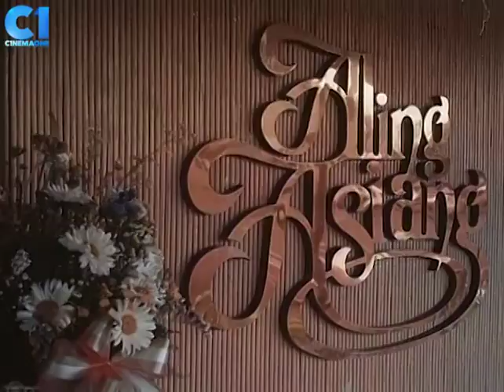Bakit Ka Bumili Ng Panluksa? | Blusang Itim | Takilya Throwback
Natatandaan mo pa ba ang sikat na pelikulang ito ni Snooky Serna? 🤔